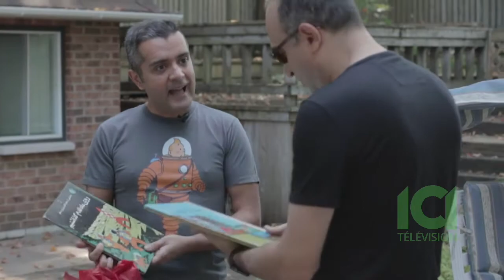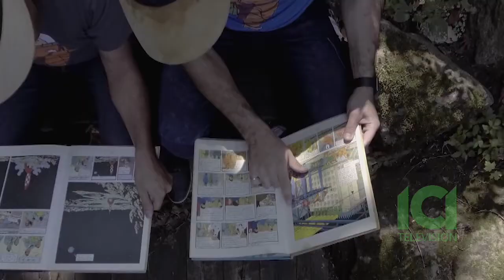The AliJan Show علی جان شو - Dr. Siamak Tafazoli - Part 3 (In Persian - به زبان فارسی)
AliJan goes to Canadian Space Agency (CSA) for a three part Interview with Dr. Siamak Tafazoli, Launch Project Manager at Canada Space Agency's John H. Chapman Space Centre, located in Saint-Hubert, Quebec (South of Montreal).

In this interview Dr. Tafazoli intrigues us with different space projects, Canada's space history and his love and passion of this industry and the newest launch technologies. There is also a surprise twist where AliJan and SiamakJan share a common interest and share their nostalgic memories :)

Photo Credits:
Janice Lang, DRDC
Innovation, Science and Economic Development Canada